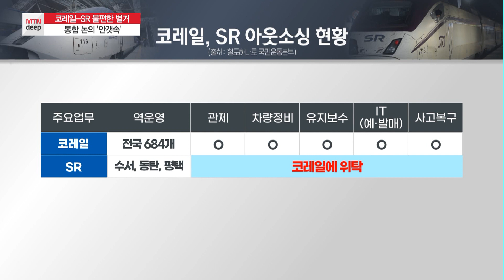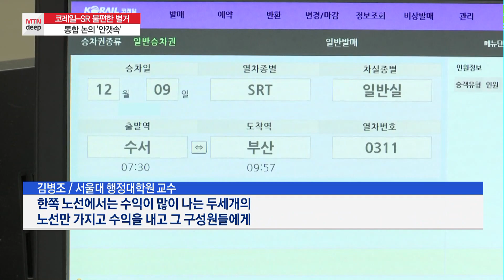[MTN deep]'한 철로 두 가족' 불편한 별거…코레일-SR 통합 언제? / 머니투데이방송 (뉴스)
12/08 MTN 핫라인 5

코레일과 SR의 불편한 별거가 이어지고 있습니다. 지난 4년간 철도통합 논의가 이어졌지만, 이렇다 할 결론을 맺지 못했는데요. 자세한 내용 윤석진기자가 짚어봤습니다.